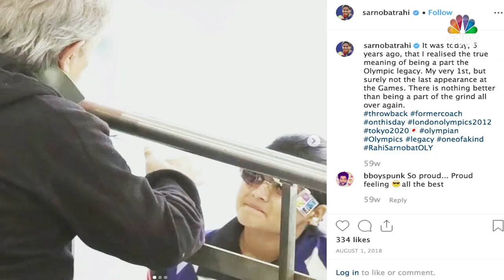The Road To Glory: Rahi Sarnobat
She is India's first female pistol shooter to win a gold medal in Asian Games

She is also the first pistol shooter to qualify twice for the Olympics. A gold medallist in the 2013 World Cup, she has many firsts to her name

Ranked no 1 in the world, watch Rahi Sarnobat's journey to Tokyo2020